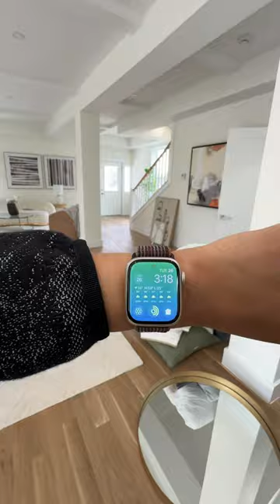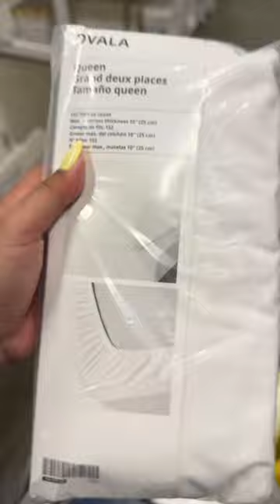Hamtdaa Bair Taazlii 😩😂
DC’d zarah gj bga bairiig “taazlii” (stage) , IKEA orj Airbnb’da ornii soiloh tsagaan hergel avsan shg udur ungurluu.